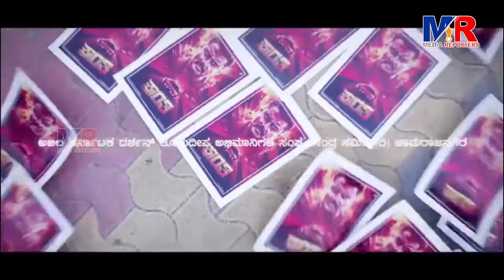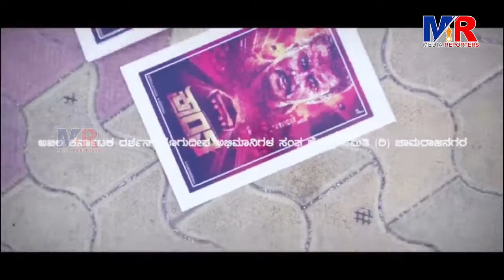ಶಾಂತಿ ಅಲ್ಲ ಕ್ರಾಂತಿ..! | D Boss Darshan ಹೊಸ ಸಿನಿಮಾ ಕ್ರಾಂತಿಗೆ ಮಕ್ಕಳ ಪ್ರಚಾರ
ಕನ್ನಡ ಚಿತ್ರರಂಗದ ಬಾಕ್ಸ್ ಆಫೀಸ್ ಸುಲ್ತಾನ್  D Boss Darshan ಅವರನ್ನ‌ ಮಾಧ್ಯಮಗಳು Ban ಮಾಡಿರುವುದಕ್ಕೆ ದರ್ಶನ್ ಅವರ ಅಭಿಮಾನಿಗಳು ರೊಚ್ಚಿಗೆದ್ದಿದ್ದಾರೆ. Darshan ಅವರ ಹೊಸ ಸಿನಿಮಾ Kranti ಸಿನಿಮಕ್ಕೆ ಯಾವ Media Support ಬೇಕಾಗಿಲ್ಲ ಎಂದು ರಾಜ್ಯ, ದೇಶ, ವಿದೇಶ, ಹಳ್ಳಿ,‌ಗಲ್ಲಿಗಳಲ್ಲಿ‌ ಪ್ರಚಾರಕ್ಕೆ ಇಳಿದಿದ್ದಾರೆ. ಡಿ ಬಾಸ್ ಚಿತ್ರಕ್ಕೆ ಯಾರ ಬೆಂಬಲದ ಅವಶ್ಯಕತೆ ಬೇಕಾಗಿಲ್ಲ.‌ಅವರ ಅಭಿಮಾನಿಗಳೇ ಇದ್ದಾರೆ ಎಂದು‌ ಹೇಳುವ ಮೂಲಕ ಹಳ್ಳಿಯಿಂದ ದಿಲ್ಲಿವರಗೆ ವಿನೂತನ, ವಿಶಿಷ್ಠ ಪ್ರಚಾರಕ್ಕೆ ಮುಂದಾಗಿದ್ದಾರೆ.‌ ಆ ಪ್ರಚಾರದ ಕಂಪ್ಲೀಟ್ ಅಪ್‌ಡೇಟ್ ನಿಮ್ಮ MEDIA REPORTERS ಚಾನೆಲ್ ನಲ್ಲಿ